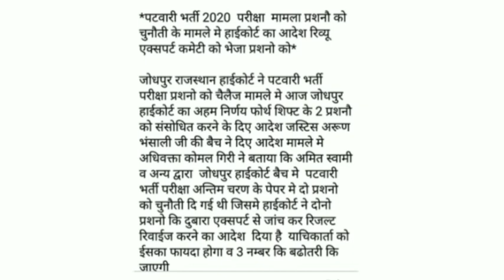पटवार भर्ती नोर्मलाईजेशन खबर/Patwar bharti today news/patwar result/patwar cutoff/Patwar bharti 2021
Patwar result news
Patwaricutoff 2021Rajasthan
In this Answer Key Video we will answer all the question related to Patwari exam answer key 2021 Second shift's Exam like -
1. Patwari Answer Key 2021 PDF download,
2. Patwari Answer Key 2021 kaise dekhe ,
3. Patwari Answer Key 2021 cutoff ,
4. Patwari Answer Key 2021 download ,
5. Patwar paper 2021 answer key kaise download kre, patwar news
6. Patwar paper 2021 answer key kaise dekhe ,
7. Patwari 2021 cutoff, patwar
7. Patwari answer key 2021 set A,
8.  Patwari answer key 2021 set B,
9. Patwari answer key 2021 set C,
10. Patwari answer key 2021 set D,

Patwaricutoff2021qualityeducation
1. Patwari Answer Key 2021 PDF download,
2. Patwari Answer Key 2021 kaise dekhe ,
3. Patwari Answer Key 2021 cutoff ,
4. Patwari Answer Key 2021 download ,
5. Patwar paper 2021 answer key kaise download kre,
6. Patwar paper 2021 answer key kaise dekhe ,
7. Patwari 2021 cutoff ,
7. Patwari answer key 2021 set A,
8.  Patwari answer key 2021 set B,
9. Patwari answer key 2021 set C,
10. Patwari answer key 2021 set D,